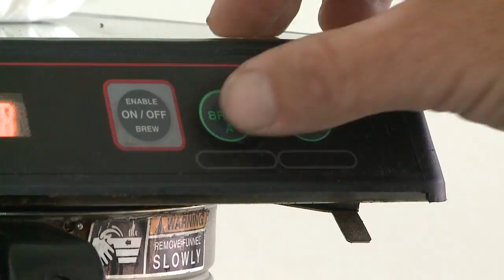Cup of Health